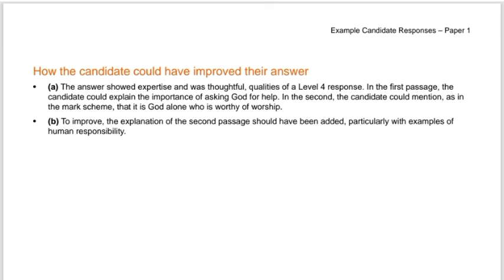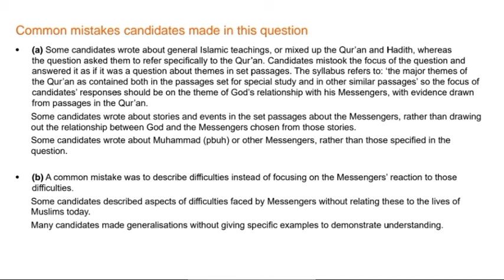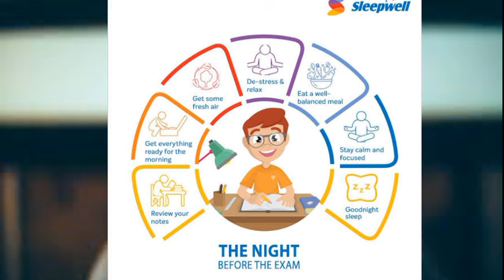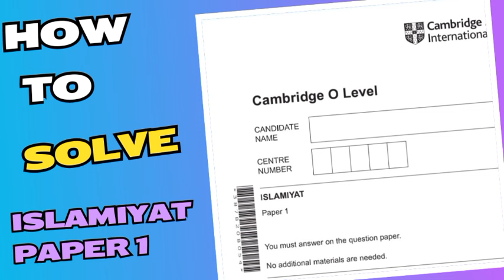How to solve Islamiyat O level/IGCSE Paper | 2058/01 | Tips and Tricks | June series 2024 | Exams 24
Tips and Tricks about O level/IGCSE  Islamiyat

2058/01